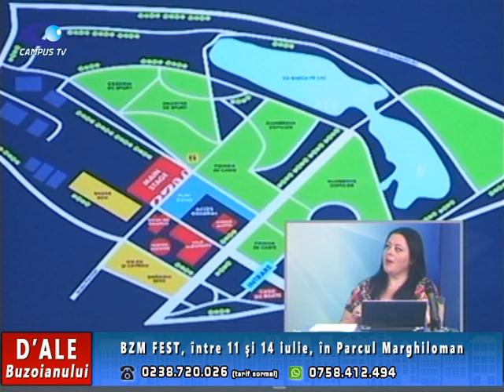D'ALE BUZOIANULUI, 9 IULIE, invitat MIRCEA ANGHEL (despre BZM FEST)